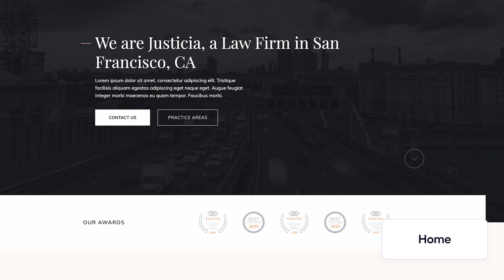Justicia - Lawyers Webflow Template | BRIX Templates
The legal industry has a lot of competition, and that is why it's important to differentiate your business from the rest of the crowd, and to do that, having a great website for your law or lawyers firm can be a great choice ⚖️!

With Justicia, our Law Firm Webflow Template, building your new website has never been easier. Offer your clients an elegant, premium, and seamless website experience through it, and impress them at the first glance 💼!

Click the links below to explore more about Justicia, the ultimate Attorney Webflow Template.